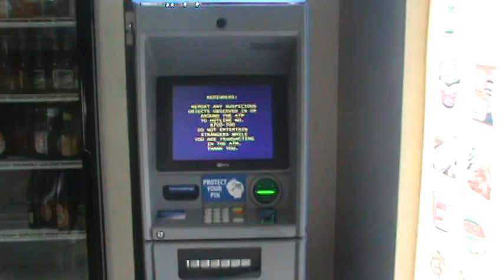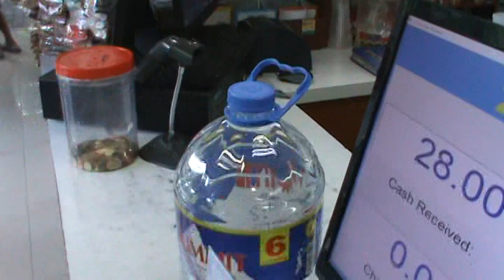FIRST Youtube PAY, Halleluja DAY 2018!!!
Youtube pay-ouy- It is Friday yea, but good news keep on mounting today, all day!! Firstly I woke up without the runs to the small room, second I discovered some Beer na Beer, and lastly...I got some money from Youtube, yebo!! So yea, are things looking up...you bet!!